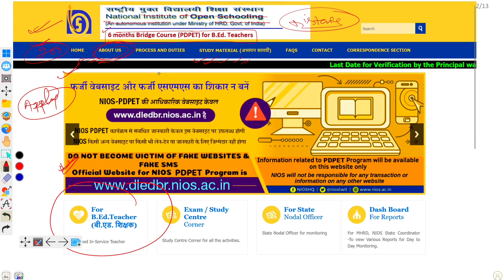Bridge course kya hai || बीएड स्टूडेंट्स को करना होगा अब ब्रिज कोर्स || bed vs btc supreme court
Bridge course kya hai, बीएड स्टूडेंट्स को करना होगा अब ब्रिज कोर्स , bed bridge course 2023, bed vs btc supreme court

hlo Friends!
es video me hum bat karege bridge course kya hai ya bridge course kaise kare ya bed bridge course ya bridge course in b.ed bed btc supreme court today news ya bridge kaise kare sab kuchh es video me hoga discuss.
Your search:
bridge course kya hai
bed 1 year course
one year bed after pg
bed btc latest news
bed one year course 2022
allahabad high court update
b.ed vs deled supreme court
let's clear
let's learn
bed vs btc today latest news